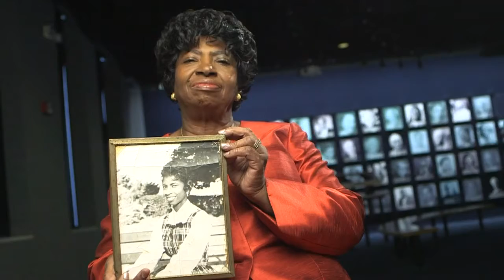March on Washington - Rep. Johnnie Turner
Produced in 2013 as a local tie-in for the PBS special "The March on Washington", Rep. Johnnie Turner shares her memories of the march. Rep. Turner serves in 108th TN Gen Assembly for Dist 85 and is a retired educator.